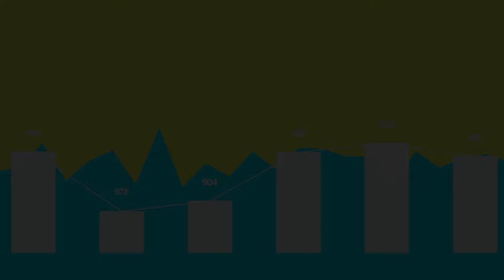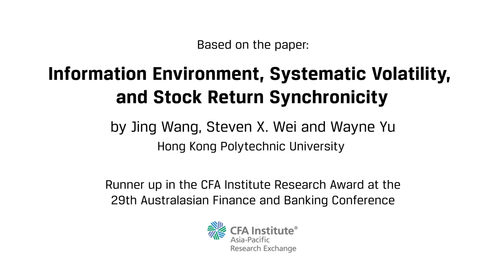Demystifying Seasonal Chinese Stock Return Synchronicity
Wang et al. "Information environment, systematic volatility and stock return synchronicity” (2017).
Video produced by Research Square: researchsquare.com/